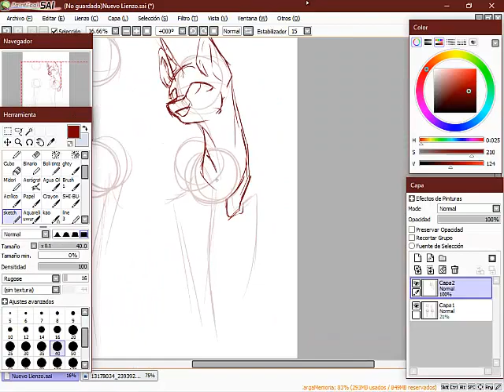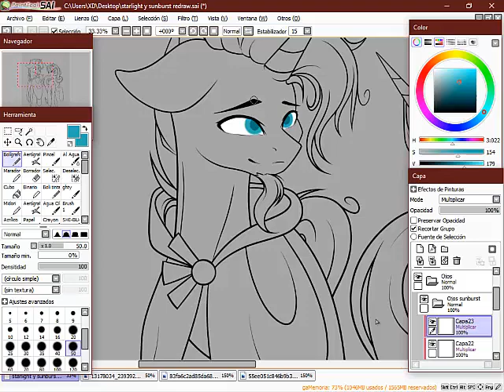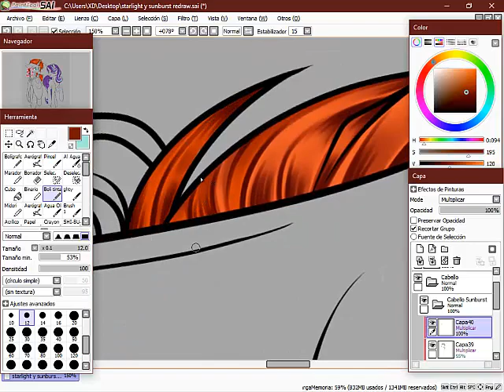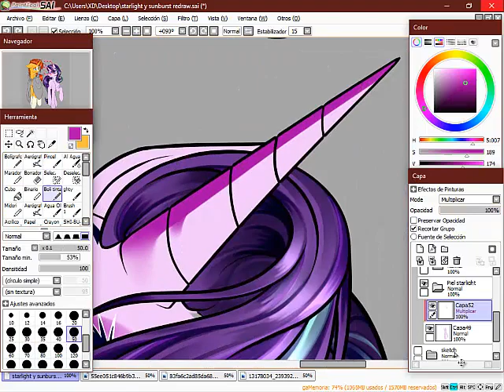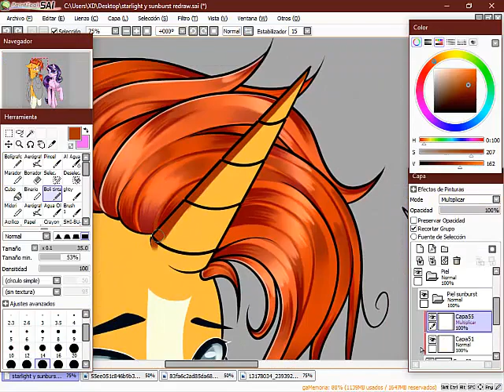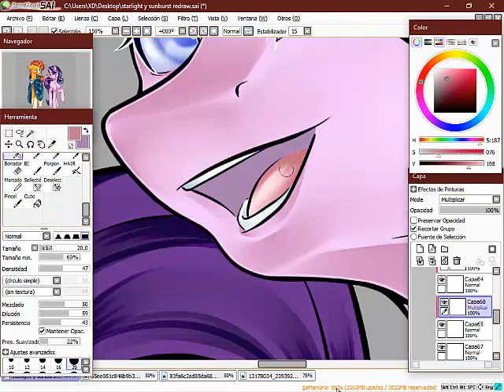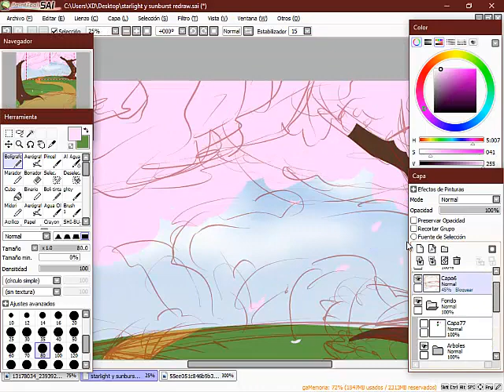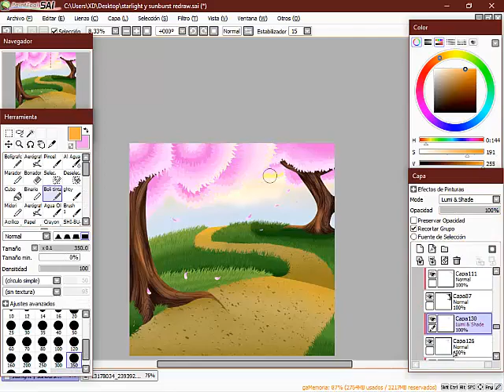SpeedPaint(MLP)- Re-draw Starlight Glimmer and Sunburst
°Español°

Hola sigo viva uwu

Solo no eh podido grabar, pero aquí estoy con este nuevo video, es un re-draw de un dibujo que hice hace ya cuatro años uwu

Eso, espero que les guste y espero estar mas activa, tal vez traiga otro re-draw de un viejo video uwu

Tiempo: 14:50 hrs

°English°

Hello, I'm still alive

I just couldn't record, but here I am with this new video, it's a re-draw of a drawing I made four years ago

That, I hope you like it and I hope to be more active, maybe I will bring another re-draw of an old video

imagen terminada/ image finished:
On Instagran and Facebook